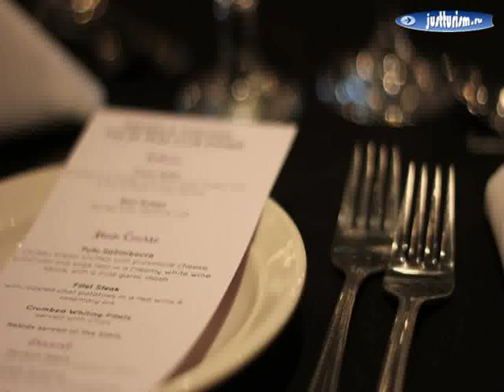Южная Австралия, Аделаида - Arkaba Hotel 4-Star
Туризм, Австралия, Южная Австралия, Аделаида - Arkaba Hotel 4-Star